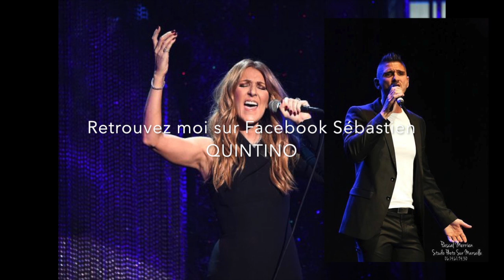Ordinaire - Céline Dion Duo Sébastien QUINTINO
Ordinaire Céline dion Duo Virtuel avec Sébastien QUINTINO